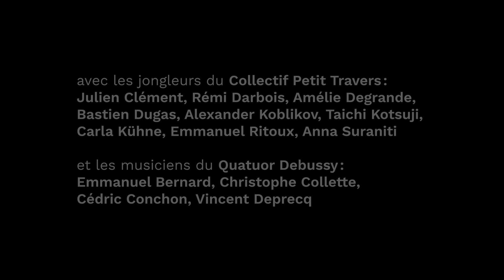Nos matins intérieurs - Teaser du spectacle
Nos matins intérieurs
écriture Julien Clément et Nicolas Mathis
mise en scène Nicolas Mathis
Collectif Petit Travers et Quatuor Debussy
les 14 et 15 septembre 2023

Le collectif de jonglerie Petit Travers collabore pour la première fois avec le Quatuor Debussy, figure incontournable de la scène musicale internationale. À partir d’une enquête sur la pratique des interprètes et la façon dont elle modèle leur rapport au monde, ce spectacle interroge ce qui relie le groupe a l'individu. Jonglerie et musique sont réunies dans un univers empreint de mélancolie et d’énergie brute.

Spectacle en co-accueil avec la 20e Biennale de la danse labiennaledelyon.com